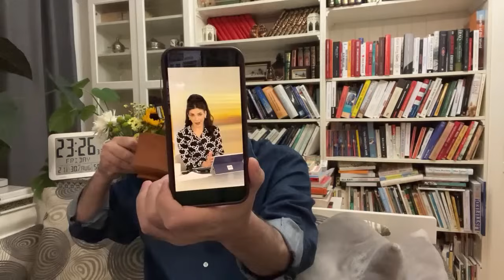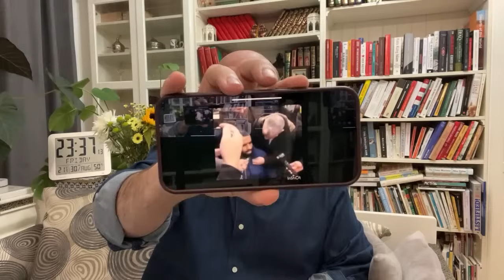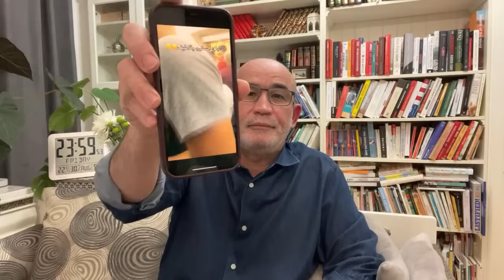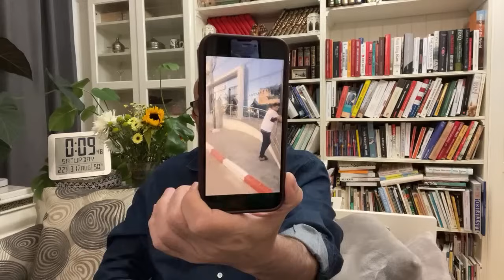Live Zitout | 30/زيتوت مباشر الجمعة (290) 08/2024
محمد العربي زيتوت 30 أوت 2024